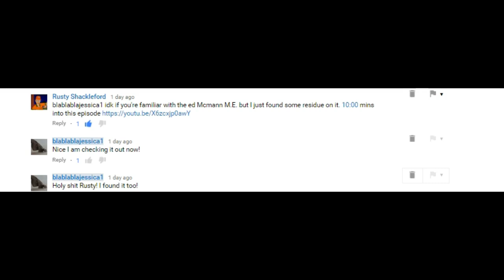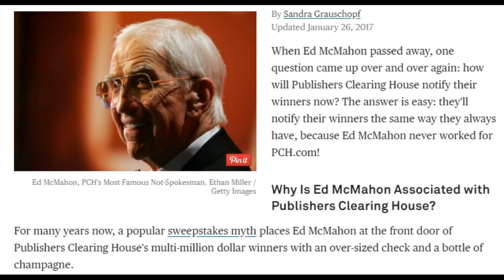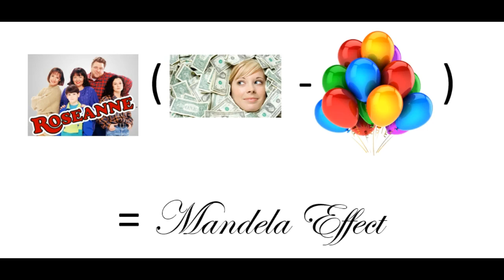Mandela Effect - Publishers Clearing House PROOF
Newer Publishers Clearing House M.E. Proof!